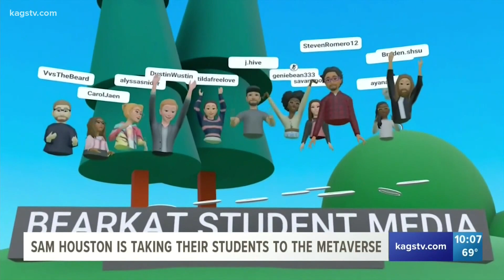What is the Metaverse? SHSU professor taking his class virtual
Professor Wojciech Lorenc is using virtual reality for all lectures, meetings and as much of class time as possible for his new Media Platform class.